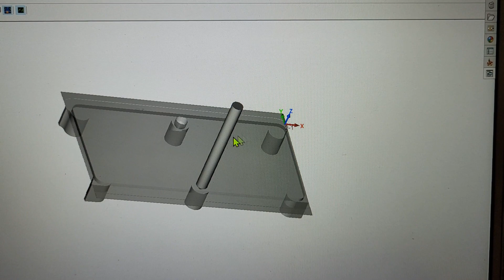Лайфхак по коррекции инструмента на ЧПУ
Лайфхак по коррекции инструмента на фрезерном ЧПУ